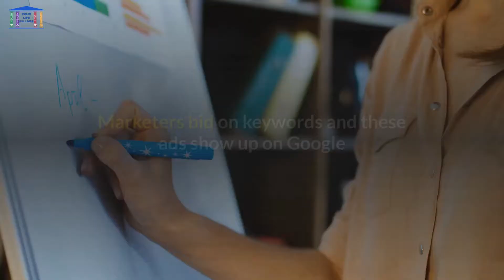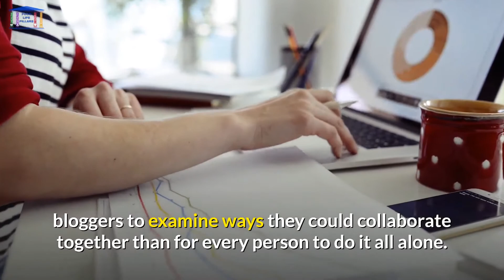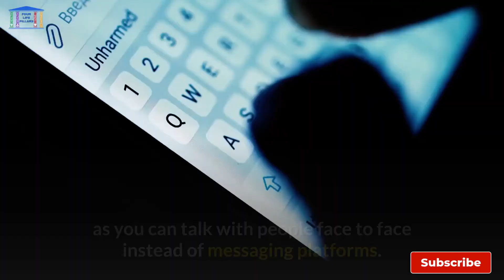5 Powerful Ways to Promote Your Business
The are Great 5 Powerful Ways to Promote Your Business⚠️You can read the full article click on this

💻The easiest way to create your own WordPress Website and/or blog. Best thing you don't need to know how to code, or design.

💰Check these very easy method to learn how to make money online. You don’t need any experience, and is very easy to learn:

⚠️For expert Dating and Relationships advice for Men and Women…

⚠️Live the life you envision with Manifestation Millionaire principles

As you may know marketing and promotion are vital for the success of an online business. Without a strong marketing strategy, then nobody will know about your brand. Make sure to try out at least one of these ways that we are going to mention in this video to promote your business, so that you can direct traffic to your site.

These are the marketing and promotion ways that we are going to talk about in these video:

Google Ads
Facebook Ads
Quora
Collaborations
Meeting Face to Face

🙏About Us
You know that by changing the way you think you can change your reality, and you can change your whole life. Now is the time to take control of your subconscious programming and align it with the four pillars of your life, health, wealth, love, and happiness. An amazing and extraordinary life is waiting for you, with great health, abundance of wealth, full of love, and happiness.

🙏Our Mission
is to create media to help you balance the Four Pillars of your Life. Health, Wealth, Love, and Happiness…

🙏Our Goal
is to create videos, audios, e-books, and articles that can help you balance the four pillars of your life.

We want to help you to learn how to reduce anxiety, control fear, doubts, worry, and negative thinking; by helping you practice new thoughts, affirmations, positive thinking, focus, with an easy language to guide you in the direction you really want to go, and to achieve your goals and your desires in life